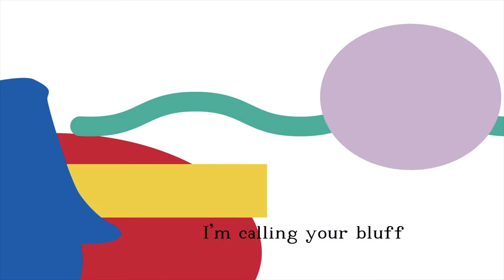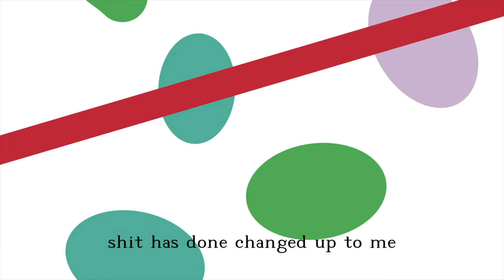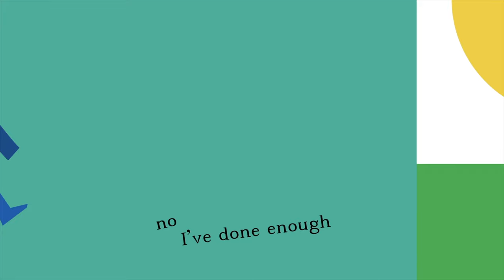Theo Martins - Enough of It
Music video by Theo Martins performing Enough of It. Theo Martins